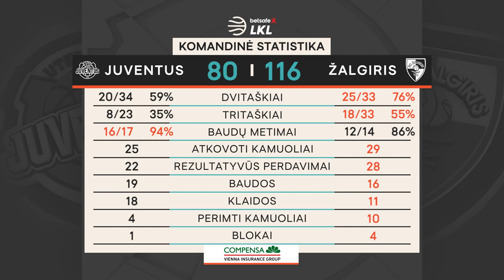„Betsafe–LKL“ rungtynių apžvalga: „Juventus“ - „Žalgiris“ [2021-05-26]